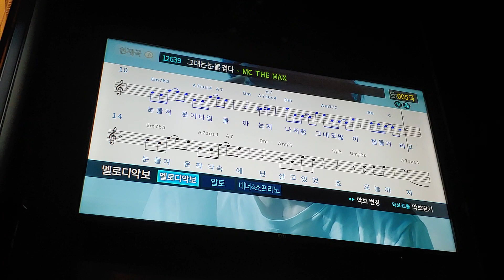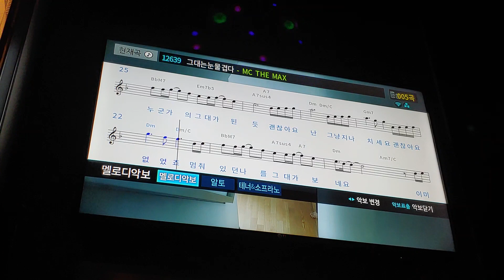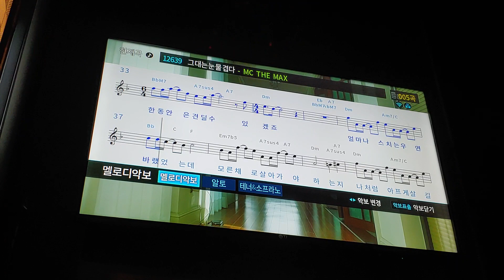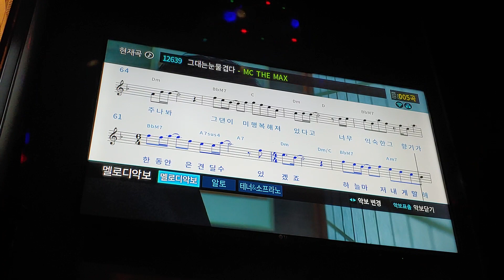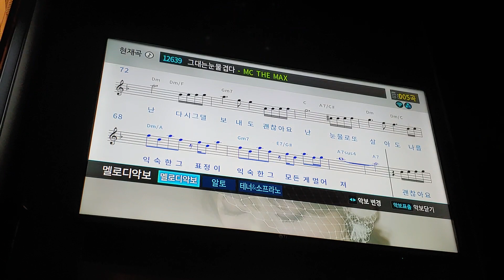엠씨더맥스 - 그대는 눈물겹다 [일반인 노래방 라이브]